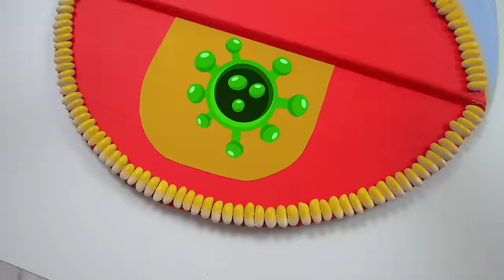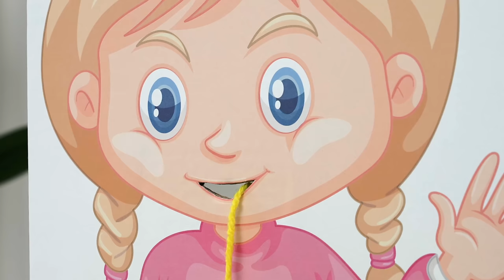Diana Is Late | A Children's Story about Punctuality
Diana is late everywhere. Mom and dad give her a huge watch so that she learns to be punctual.

00:00 A Children's Story about Punctuality
04:08 Diana and Roma Show Little Oliver How to Behave